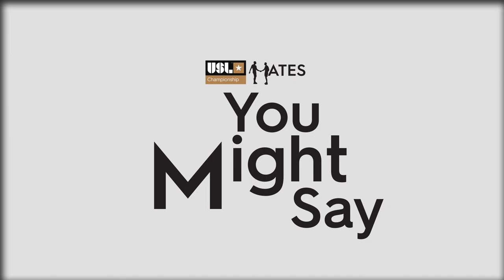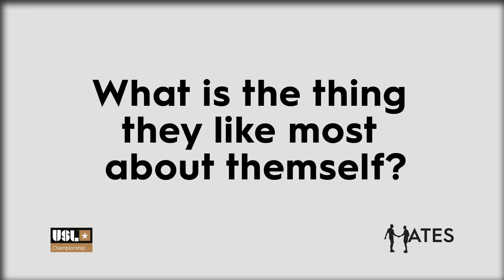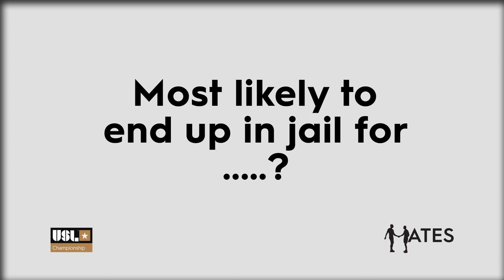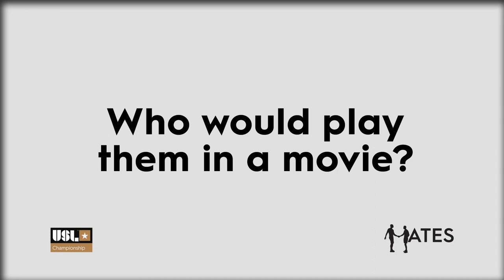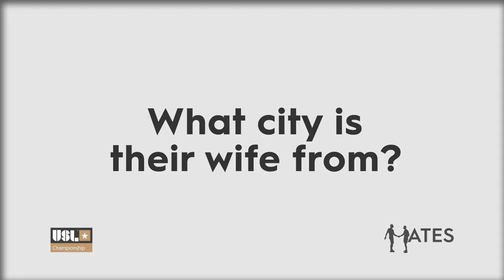Mates: Blake and Ryden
Real Monarchs SLC Captain Jack Blake and New Mexico United Midfielder Kaylen Ryden have been teammates 3 different times in their careers. USL's Kelsi Steele finds out just how well they know each other.